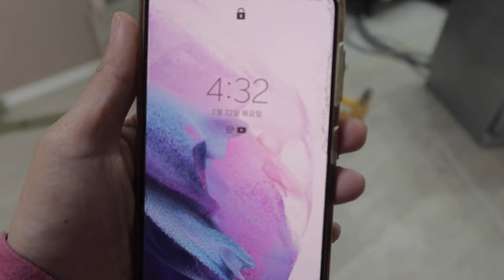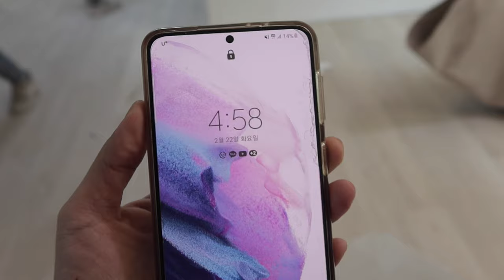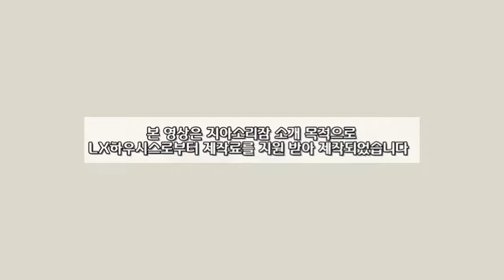층간 소음 줄여주는 방법 /LX Hausys 지아소리잠 깔고 새집 되었어요 !! (아이 사는집 필수템)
지아소리잠의 더욱 다양한 패턴을 경험해 보세요 !

지금 지아소리잠 장판을 한지 3개월 정도가 되었어요
그 전에는 마루라 , 딱딱한 느낌도 느낌이지만, 물이 있을때 아이들이 미끄러져 넘어질때가
있었거든요, 땅콩이의 소변이나 아이들의 까까 부스러기도 틈에 끼기 일수였고요
지아소리잠 장판을 깐 뒤에는 그런일도 없을뿐 아니라, 슬리퍼를 신던 제가
맨발로 걷고 싶을만큼 느낌이 너무 좋아요 !
두께가 있는만큼 층간소음을 줄여주는 지아소리잠   !! 너무 만족하며 살고 있어요 ^^